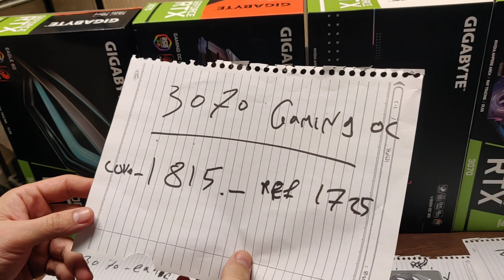(English) gigabyte RTX 3070 all models on table in comparison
you don't need to waste time on many videos, this is all RTX 3070 cards on the table and you can notice all differences